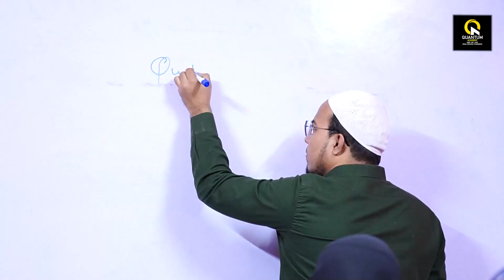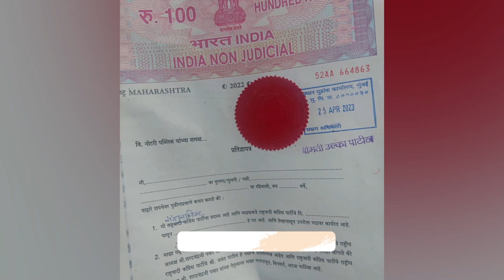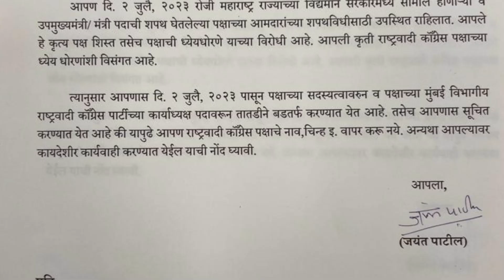दो पवारों के बीच पॉवर का टशन विधायकों के समर्थन के मामले में अजीत पवार ने दी शरद पवार को मात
दो पवारों के बीच पॉवर का टशन

विधायकों के समर्थन के मामले में अजीत पवार ने दी शरद पवार को मात

कई जगह पर कार्यकर्ताओं में हो रही है भिडंत

पार्टी पर कब्जा जमाने के लिए दोनों तरफ से कानूनी दांवपेंच